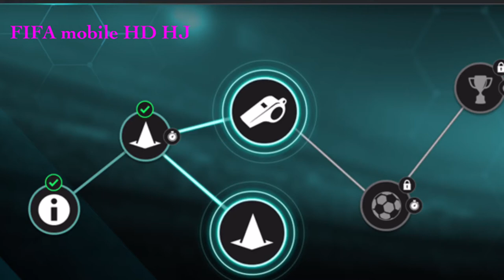OMG OFFICIAL FIFA MOBILE NEW SEASON IS HERE